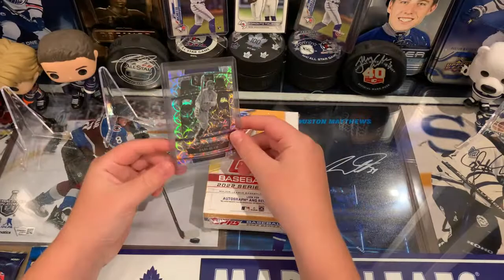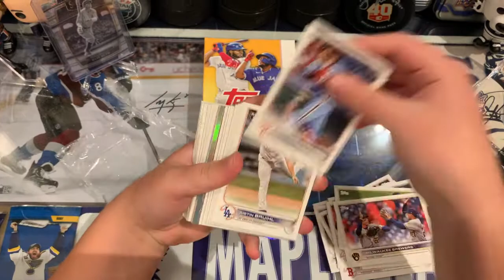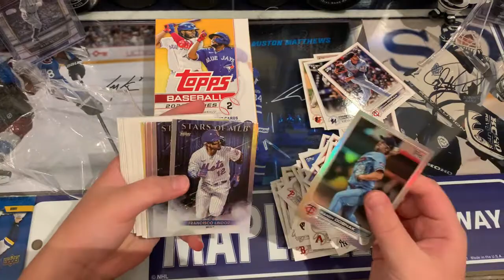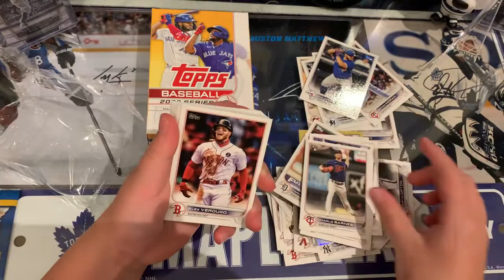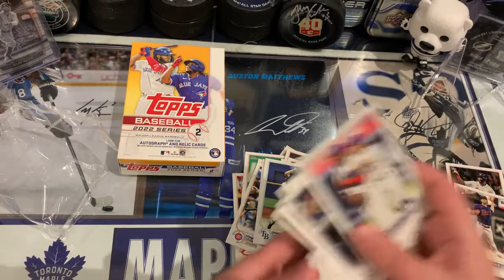CBE CBE Tournament Round 2 - JKJKJOHNNY vs. Rose City Sports Cards - REMATCH - TOPPS 2022 Series 2!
CBE Tournament Round 2: JKJKHONNY (and Markymark) vs. Rose City Sports Card - REMATCH
2022 TOPPS Series 2 Baseball Hanger Box battle.

Who will win to advance to the next round?

+Ways  to enter our 1000 sub giveaway contest for your chance to win a rip and ship of an Upper Deck 2021-22 Series 2 hobby box (1st prize) or a rip and ship of a 2021-22 Series 1 and Series 2 blaster (2nd prize).

Second way: join us in the chat on one of our premiers

Third way: do a VR shouting us out and showing off your 5 favourite cards of your favourite PC.

You can earn multiple entries.